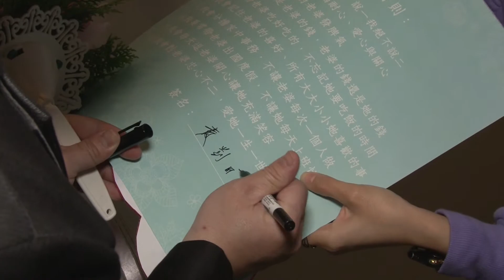庭瑜+剴疄@楊梅 幸福鹿時尚美食館 MV HeartBeat心動錄影+攝影